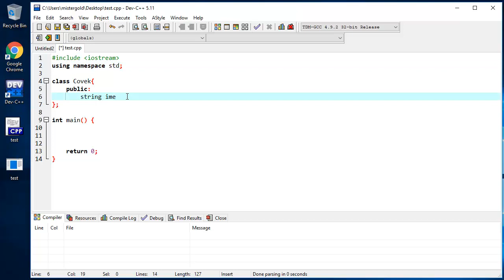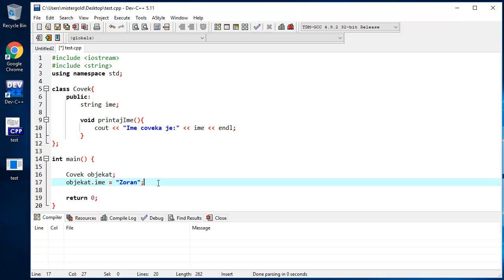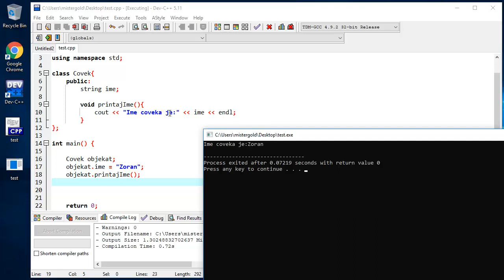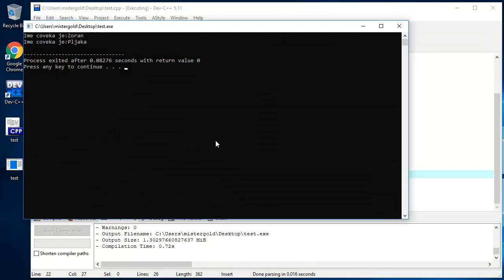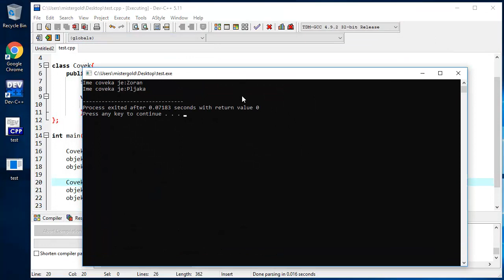C++ OO Tutorijali za Početnike - 4 String Operacije Preko Klase